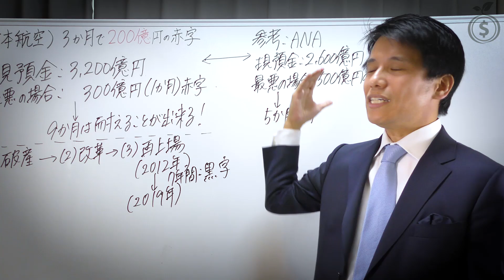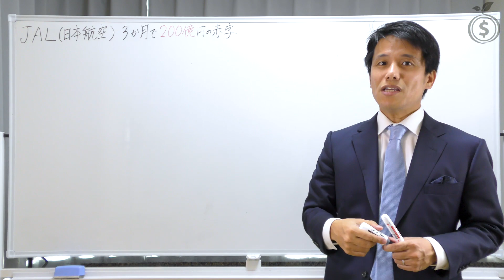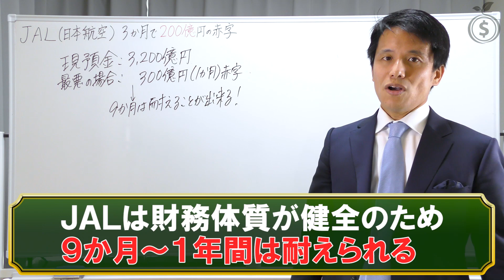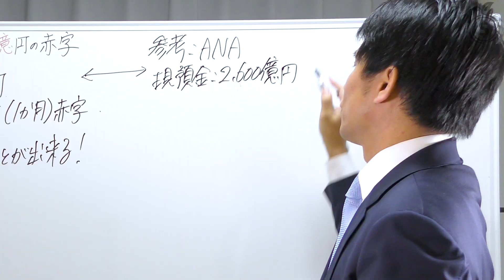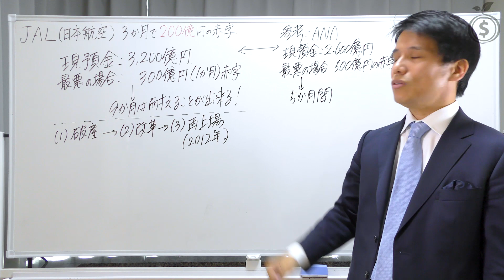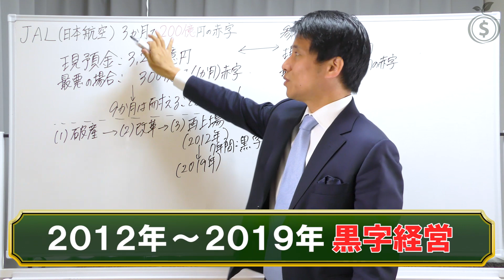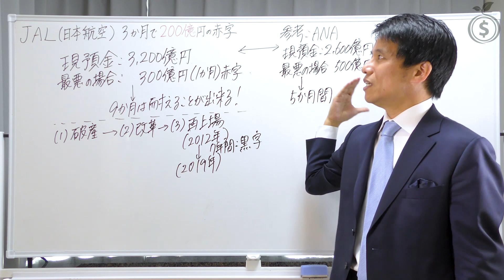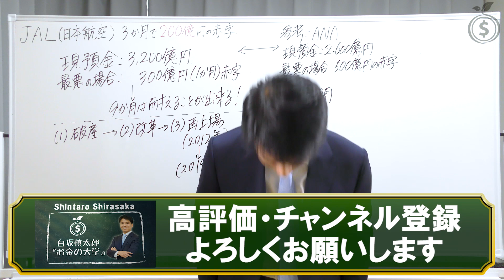【ＪＡＬ】コロナショックで３ヶ月２００億円の赤字！過去の経営破綻が及ぼした影響とは？